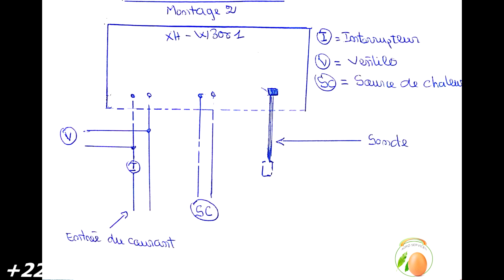PROGRAMMATION ET CABLAGE DU XH W3001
PROGRAMMATION DU XH-W3001 ET CÂBLAGE, VIDEO COMPLET